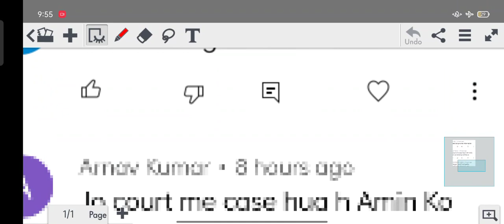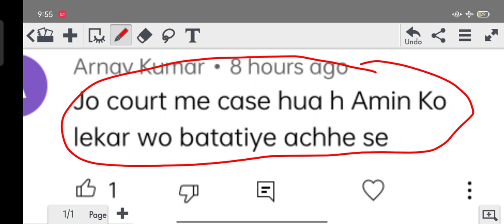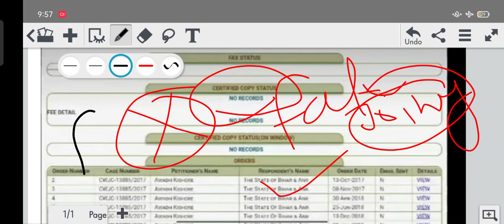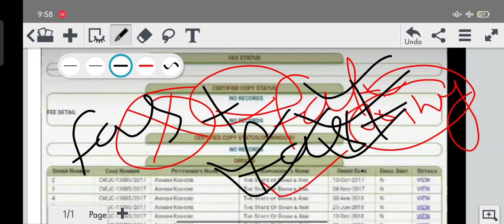बिहार अमीन भर्ती पर कोर्ट मे हुआ केस 🙊 खबर सच या झूठ👉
1. normalisation मे marks बढ़ेगा या घटेगा?

Bihar Amin ka
Bihar Amin ka question ka normalisation kaise hoga Puri jankari video mein sath Hain dekhenge ki application form bhul Gaya Hai to Kya karenge Agar jis Ka application form bhul gaya hai to vah is video ko jarur dekhen